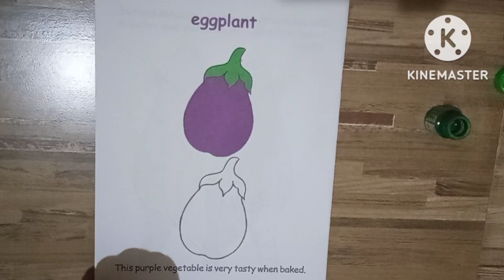Coluring Vegetable for Kids